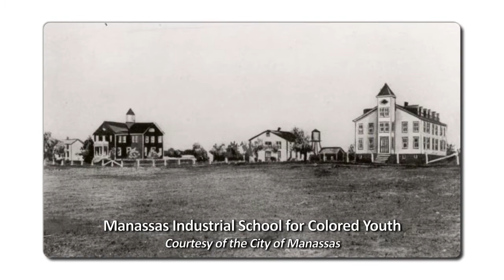The Manassas Industrial School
Prior to the opening of Luther Jackson High School, many African-American children in Fairfax County obtained secondary education at the Manassas Industrial School. In this video, Fairfax County alumni of the regional high school describe the daily ordeal of travel to school in Manassas.